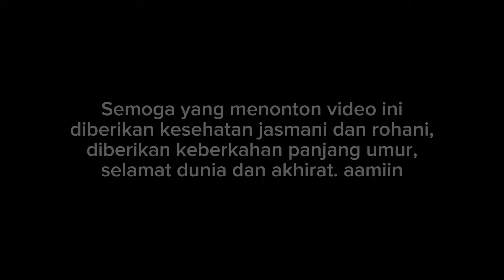SEMARAK IMLEK DI MASJID BABAH ALUN!